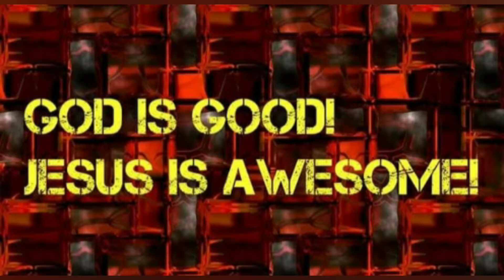Movie reviews: Godzilla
This is another episode of movie reviews and this time we are reviewing Godzilla.